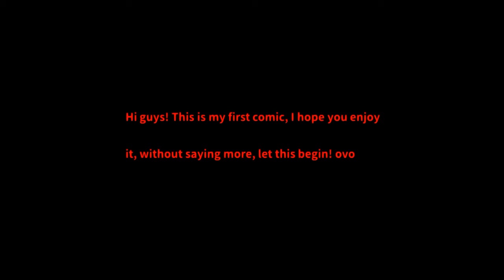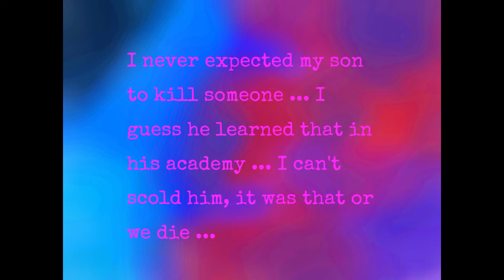Story 1 | Logan's origin. | Comic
Yes! This comic shows you a part of Logan's origin, I hope you like it, because more comics will come, just give me time and see what is coming ^^